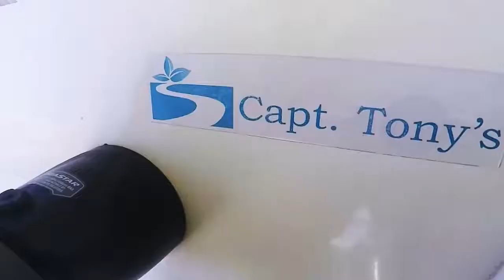Explore Abu Dhabi with Captain Tony's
With Captain Tony's the world is yours to explore!

Revel in their summer promotion, where children under 12 years can venture for FREE!